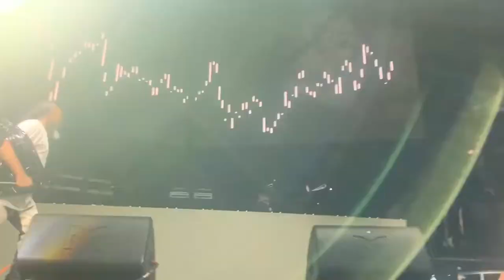Ying Yang Twins keep the crowd HYPED at The Millennium Tour (Chicago 10/22/2022)